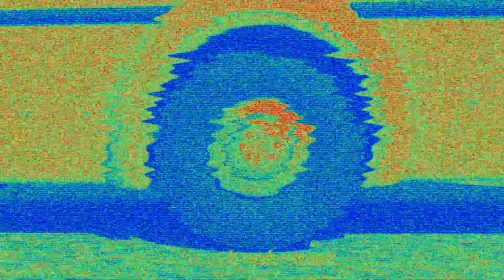Wheels on The Bus CoComelon Sound Variations in 60 Seconds | Nursery Rhymes & Kids Song